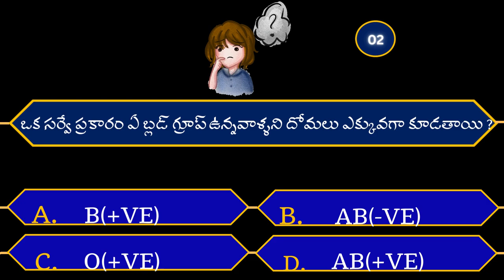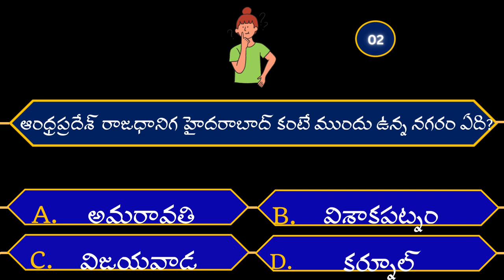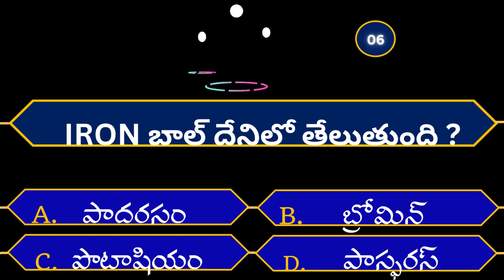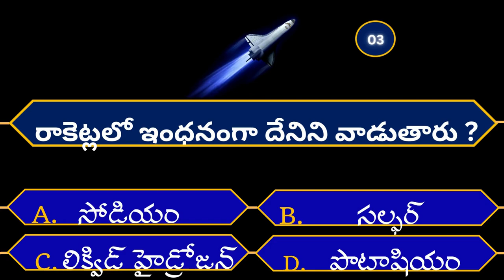Pregnancy | Baby care foods | Girl | Healthy tips | Interesting facts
Pregnancy is the time period during which a baby develops inside your uterus. It usually lasts about 40 weeks, starting from the first day of your last menstrual period. These 40 weeks are grouped into three segments called trimesters. The first trimester lasts about 13 weeks. During the first two weeks, you weren't actually pregnant because of the way your due date is calculated. But, your body is preparing for pregnancy. During the second week, an egg is released from your ovary, in a process called ovulation. Around the end of the second week, the baby is conceived in a process called conception or fertilization. This happens when a sperm from the father merges with the egg from the mother, usually in the fallopian tubes. During conception, genetic material from the mother and father combine to form a unique genetic code, instantly determining sex, hair color, eye color, and hundreds of other characteristics. This new single cell, called a zygote or embryo, is the beginning of a new human being. During the third week, the zygote divides to form a hollow ball of cells called a blastocyst. The cells of the blastocyst begin to arrange themselves into two groups. The inner group will develop into your baby, and the outer group will form tissues to nourish and protect it. During week four, the blastocyst moves into the uterus, where it hatches out of its outer layer. Once freed from this outer layer, the blastocyst can embed itself in the thickened lining of the wall of the uterus, in a process called implantation. Weeks 5 to 10 are referred to as the embryonic period. All of the major organs start to grow such as the brain, spinal cord, and heart. The heart begins to beat during this period. Structures called the placenta and umbilical cord begin providing life support for the embryo. They bring nutrients and oxygen from the mother to the embryo. Bones and muscles start to grow beneath thin, transparent skin. Toward the end of the embryonic period, the embryo starts to look more human. At the end of week 10, the embryo is now called a fetus and is about 1.25-inches long from head to rump. During the next few weeks, the arms and legs grow longer and start to move. Fingers and toes finish developing, and the baby's face becomes well-formed. By the end of the first trimester, your baby is almost three inches long. Your body experiences many changes during the first trimester. This is due to changing levels of chemicals called hormones circulating through your body. The most common first sign of pregnancy is that your menstrual periods have stopped. You may have other symptoms as well, such as nausea, often called morning sickness, that can occur at any time of day, tender, swollen breasts, mood swings, constipation, weight loss or weight gain, craving or disliking certain foods, and feeling more tired than usual. You may have only a few of these symptoms or none at all. If you have any questions about how your baby is developing, or concerns about how you're feeling, talk to your healthcare provider.

Girl birth due to boy or girl
Amazing facts in Telugu
Telugu quiz
G K Top 10 important bits

When you are pregnant, some people may give you advice or tell stories about how one can predict the unborn baby’s sex. While it is interesting to guess the sex of the baby through unscientific methods, you cannot rely on them like you would on medical procedures used to know the sex of the fetus.
Here are some signs that people use to guess if the unborn baby is a girl. However, they do not have any scientific backing, as these signs may be true in the case of baby boys as well.
In this video, we tell you about the common myths that people believe are the indicators of a baby girl.